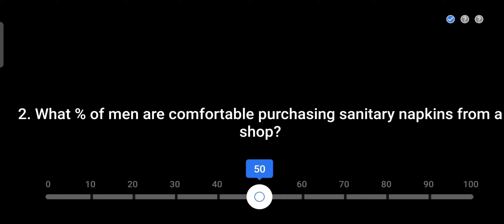Ladies vs gentleman Flipkart || 28 November 2020